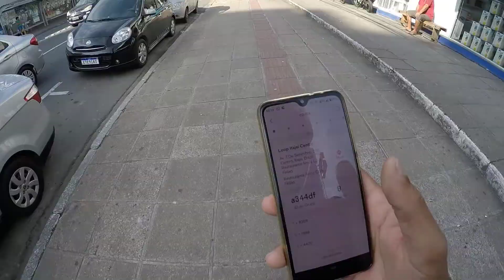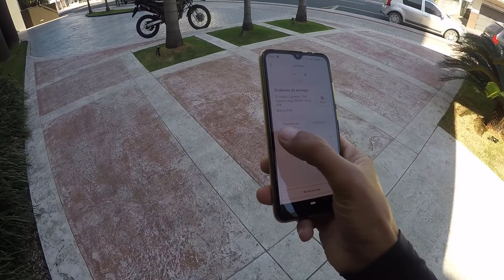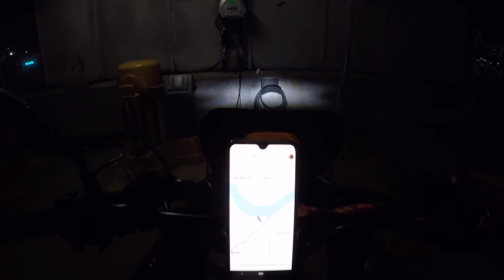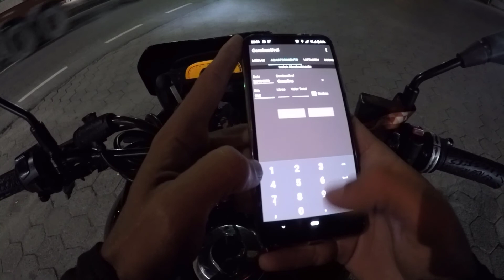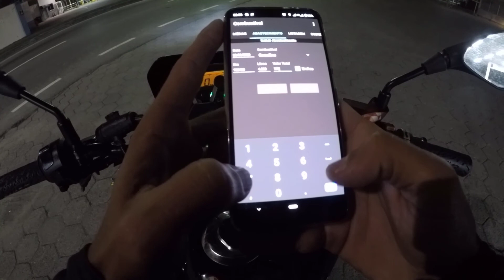TRABALHEI NO IFOOD DE XRE 300 (quanto ganhei o dia todo de trabalho)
Fala galera !! no video de hoje vou compartilhar meu dia de trabalho no ifood com vocês, trabalhando com minha nova moto XRE 300 , no final do video vou mostrar quanto ganhei no aplicativo e quantas entregas eu fiz, também vou mostrar para vocês quanto foi o consumo de combustível, espero que gostem do video.. abraço!

COMPREI UMA XRE 300 PARA TRABALHAR NO IFOOD (compensa?)